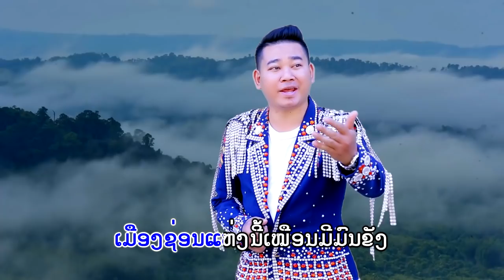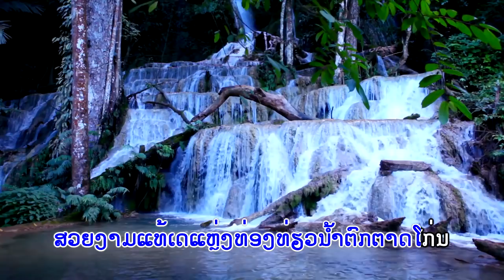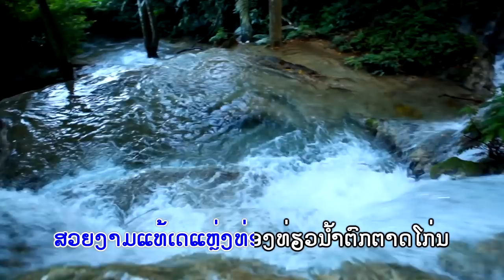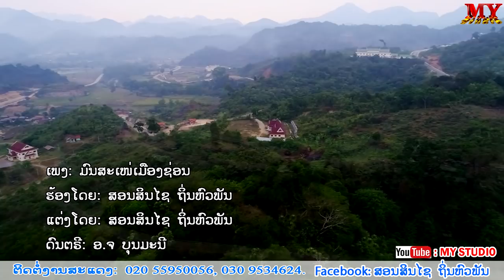ມົນສະເໜ່ເມືອງຊ່ອນ ຮ້ອງໂດຍ ສອນສິນໄຊ ຖິ່ນຫົວພັນ มนสะเหน่เมืองช่อน ศิลปีน สอนสินไช ถิ่นหัวพันlເພງລາວl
You can download the application for Soutchai at:
Title:ເພງ: ມົນສະເໜ່ເມືອງຊ່ອນ,เพลง : มนสะเหน่เมืองช่อน.
- ຮ້ອງໂດຍ: ສອນສິນໄຊ ຖິ່ນຫົວພັນ,  ศิลปีน:  สอนสินไช ถิ่นหัวพัน.
- ແຕ່ງໂດຍ: ສອນສິນໄຊ ຖິ່ນຫົວພັນ, แต่งโดย:สอนสินไช ถิ่นหัวพัน.
- ດົນຕຣີ: ອ.ຈ ບຸນມະນີ, ดนตรี: อ.จ บุนมะนี.
- ຖ່າຍທຳ/ຕັດຕໍ່: MY STDIO.
❌ຢ່ານຳເພງນີ້ໄປອັບລົງຊ່ອງອື່ນໂດຍບໍ່ມີການອະນຸຍາດ.